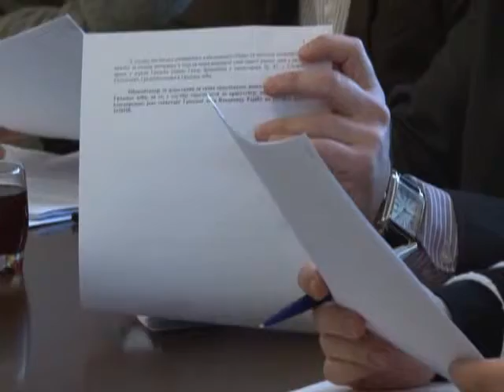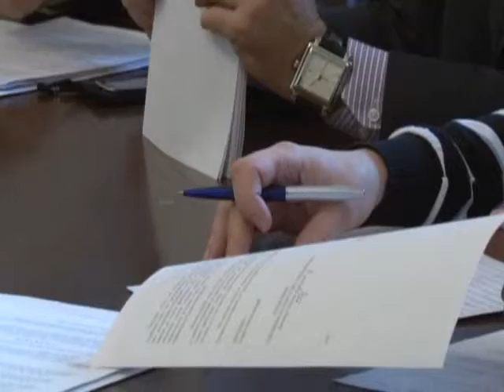Održana 97.sednica Gradskog veća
Danas je održana 97. sednica Gradskog veća Zrenjanina sa veoma oskudnim dnevnim redom među kojima izdvajamo odluku o odobravanju regresiranja đačkih mesečnih karata za mesec februar učenicima srednjih škola. Zamenik gradonačelnika Zrenjanina Goran Kaurić koji je rukovodio sednicom osvrnuo se na značaj ove odluke za socijalni položaj učenika i roditelja kojima lokalna samouprava želi da izađe u susret.